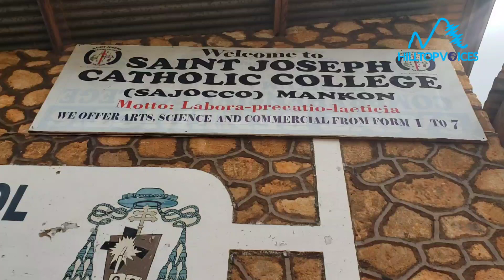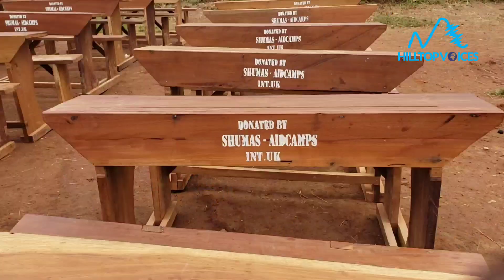Education Promotion: SHUMAS Cameroon donates Benches, Chairs, Tables to SAJOCCO Mankon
Strategic Humanitarian Services (SHUMAS) Cameroon has donated desks, tables and chairs to St Joseph Comprehensive College Mankon Bamenda. The donation was made on Wednesday 11 October 2023 in Bamenda in the presence of students, school authorities and others